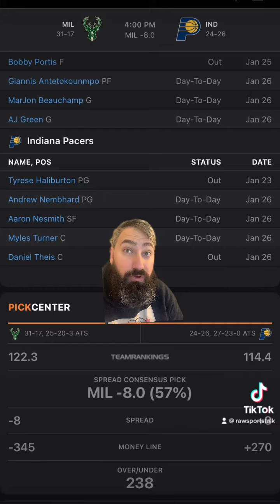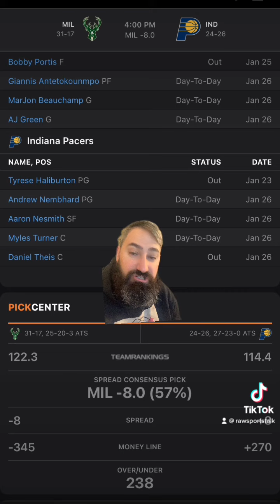Indiana Pacers VS Milwaukee Bucks 1/27 FREE NBA Sports Betting Info & My Pick/Prediction